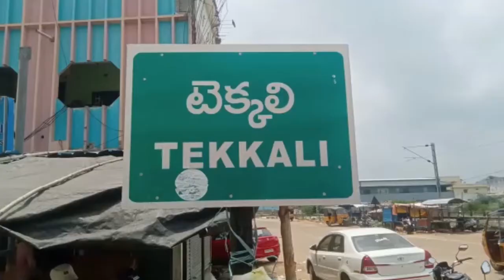నూతనంగా ఎన్నికైన రాష్ట్ర కళింగ కోమటి చైర్మన్లు